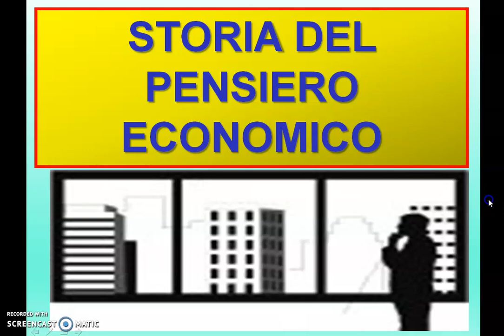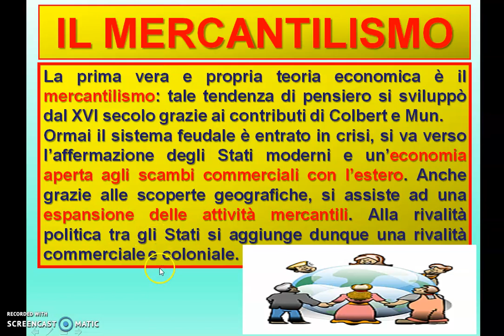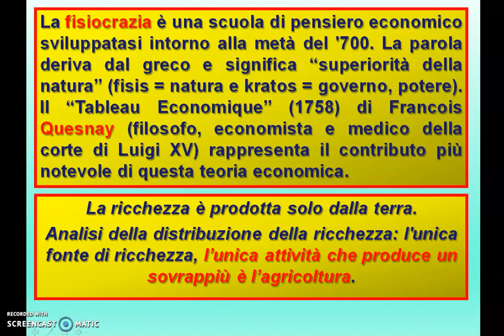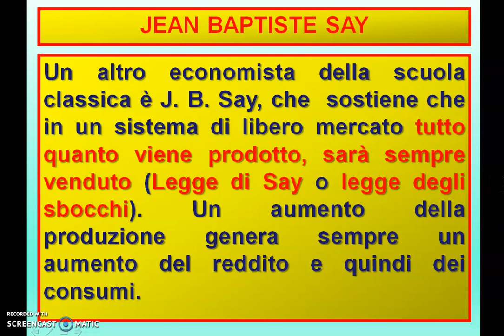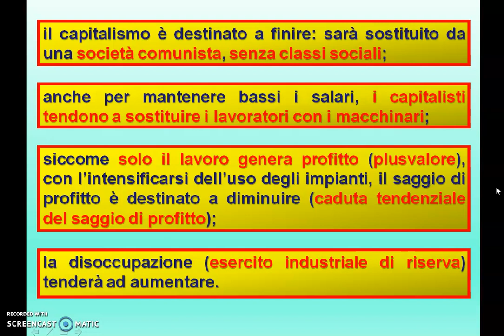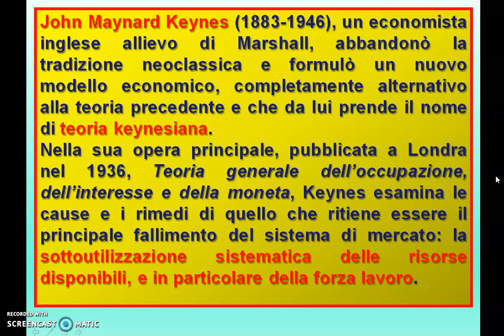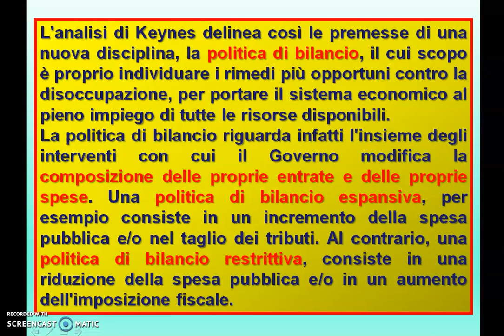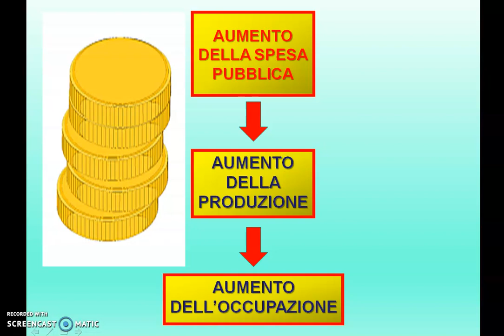teorie dei sistemi economici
breve excursus sulle principali teorie economiche